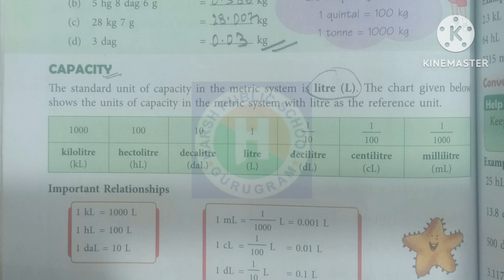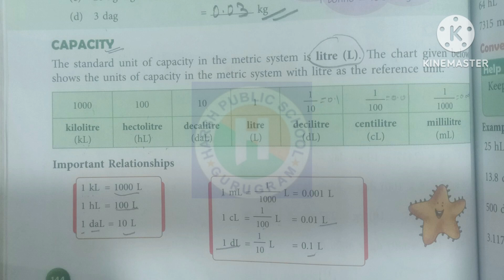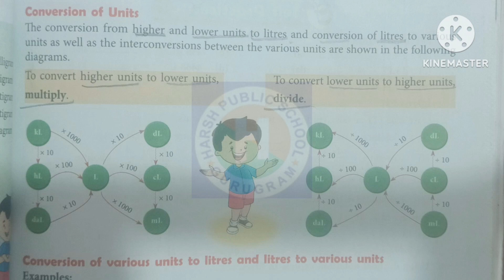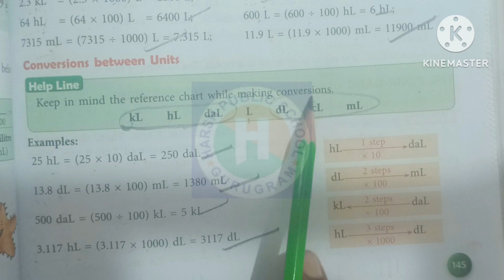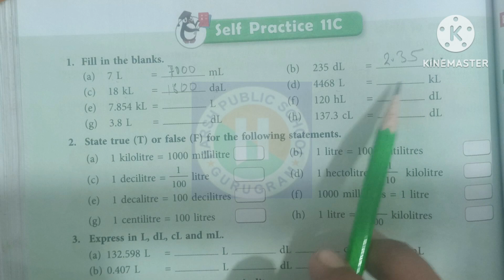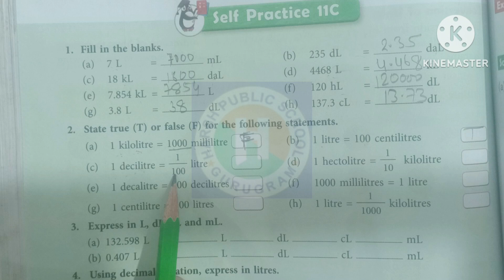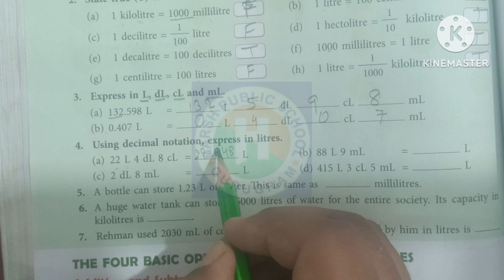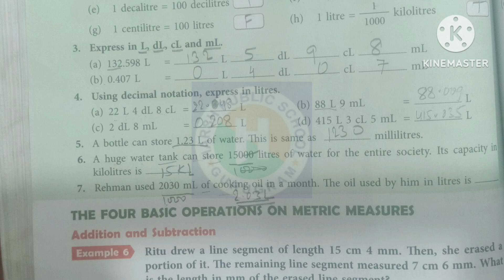Class 5 Maths Chapter 11 Measurements Self Practice 11C |New learning Composite Mathematics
Class 5 Maths Chapter 11 Measurements Self Practice 11B |New learning Composite Mathematics|Class 5

Class 5 Maths Chapter 11 Measurements Quick Assessment|New learning Composite Mathematics|Class 5

Class 5 Maths Chapter 11 Measurements Warm Up|New learning Composite Mathematics|hpsugram|Class 5

Class 5 Maths Chapter 11 Measurements Warm Up|Newlearning Composite Mathematics|hpsgurugram|Class 5

Learning Outcomes

After study this chapters you

Solve problem based on real life situations involving matric measures

Estimate measures

Find fraction of quantities

Warm up 🥵 ♥️

Standard unit of length

Standard unit of mass

Standard unit of capacity

Standard units

Higher unit

Lower unit

Length

Meaning of prefix

Conversion of unit s

Quick exercise page Number 138

Convergence from one unit to another unit

Page Number 138 quick assessment

Example 1

Example 2

Quick assessment page number 140

Page number 140 quick assessment

Quick assessment page number 141

141 page number quick assessment

Shortcut for conversion between unit

Self practice 11 A

Mass

Convergence of units

Conversion between units

Self practice 11b

Self Practice 11B

Capacity

Self Practice 11C

Self Practice 11c

The four basic operation on metric measures

Multiplication

Division

Self practice 11d

Self Practice 11D

Estimation in measure

Length

Mass

Capacity

Quick assessment

Quick assessment page number 151

Page number 151 quick assessment

Find the fraction of quantities

Self practice 11e

Self Practice 11E

Mental maths

Challenge

Chapter test

Hpsgurugram

Harshpublicschool

Harshpublicschoolgurugram

Harshpublicschoolvaikakunj

Mathbynareshsir

हर्ष पब्लिक स्कूल

हर्ष पब्लिक स्कूल गुरुग्राम

एचपीएस गुरुग्राम

हर्षपब्लिकस्कूल

class5maths

class 5 maths pdf

class5mathsexam

cbseclass5maths

5th class maths

class 5

class5

victers class 5 maths

class 5 maths chapter 4 class5mathssyllabus

class 5

mathematics

class 5 malayalam medium

class 5 pareeksha

class 5 all chapter

class 5 free online class

exam winner class 5 classes

class 5 public exam social science,mathemathics class 5

class 5 social science exam winner

grade 5

mat
fifth grade

maths tricks

maths concept

maths animations

year 5 maths lesson uk

bodmas rule grade 5

5th grade multiplication

5th grade fractions

year 5 maths

fifth grade math

volume 5th grade

volume 5th grade math

year 5 maths fractions

new learning composite mathematics

new learning composite mathematics class 6 th chapter 4

new learning composite mathematics class 8 solutions chapter 5

new learning composite mathematics by hpsgurugram

new learning composite mathematics class 8 self practice8a

new learning composite mathematics class 8 self practice 5f

new learning composite mathematics class 6 self practice 4a

class 5 maths sight

maths sight class 5

class - 5

exercise 8.2 maths sight class 5

mathsight

maths sight class 5 by hps gurugram

maths sight class 5 by naresh kumar

class 5

class 5 math parts and wholes

math magic class 5 math chapter 3

ncert class 5 math parts and wholes

ex 1.1 maths sight class 5

ex 3.3 maths sight class 5

hpsgurugram

hpsgurugram by naresh sir

hpsgurugram by class 4

mother's day quiz by hpsgurugram

hps gurugram

hps gurugram youtube

hps gurugram by naresh sir

percentage by hps gurugram

hps gurugram by naresh kumar

hps vatika kunj gurugram

maths facts by hps gurugram youtube channel

harsh public school gurugram youtube channel

grade 5

rangoli 15 august

class 5

imo olympiad class 5

imo class 5 cbse

imo math olympiad class 5

imo class 5 sample papers

imo class 5 icse

imo question paper class 5

imo sample papers for class 5

imo class 5 level 1

imo sample paper class 5